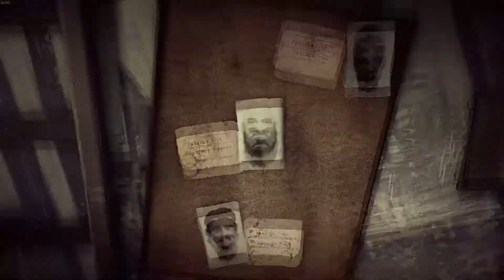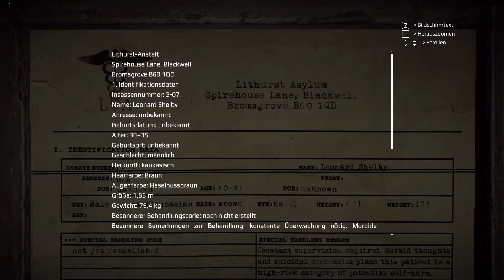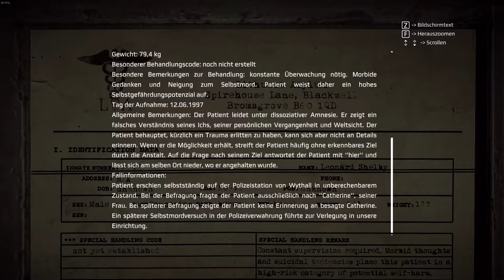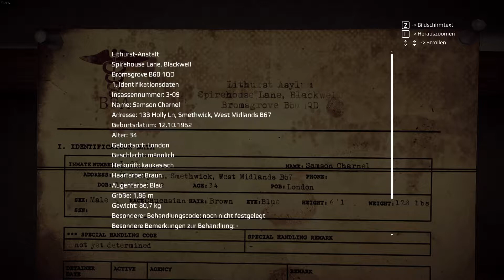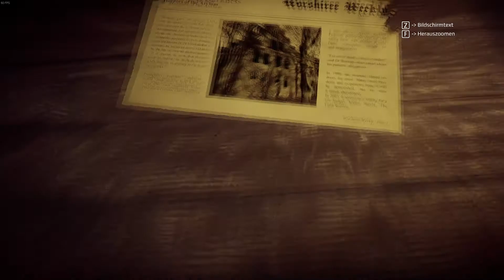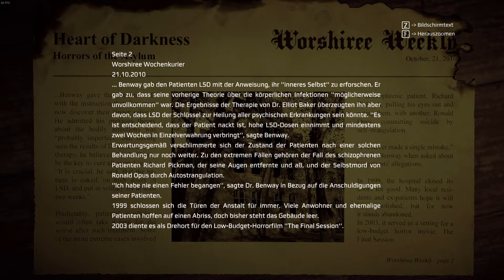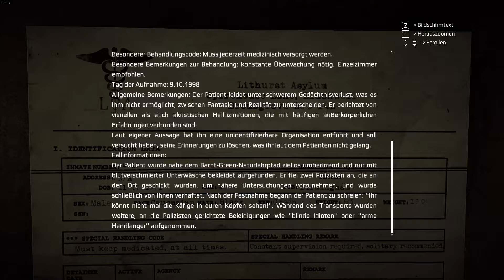Get Even 03